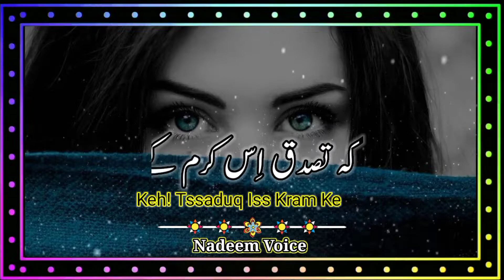🤔🥺 Tasadaq Is Kram Ke 😥🤨 | Yad Poetry Status In Urdu | Jaleel Manak Pori | Nadeem Voice🎙️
Title Keyword ...

Title: Tasaquq Is Kram Ke Main Kabhi Tanha Nahi Rehta | Is Dil Ne Tujhse Muhabbat Kr Ke
Short Video: Yad Poetry Status In Urdu | Jaleel Manak Pori
Voice: Nadeem Voice
Channel Name: Nadeem Shorts 36

Discription Tags

Tasaduq Is Kram Ke Main Kabhi Tanha Nahi Rehta
Is Dil Ne Tujhse Muhabbat Kr Ke
Jaleel Manak Pori
Yad Poetry Status In Urdu 2022
Nadeem Voice
sad poetry
sad poetry in english 2 lines
urdu sad poetry sms in urdu writing
best sad poetry in urdu
heart touching sad poetry in urdu
best friend poetry in urdu
urdu poetry in 2 lines
udas poetry
sad poetry sms
urdu sad poetry sms
udas shayari
dukhi poetry
full sad poetry
bewafa shayari in urdu
Nadeem Shorts 36

Hello friends ??  How are you all friends ??  I hope you are all well .

دوستو اگر ہماری ویڈیوز آپکو اچھی لگ رہی ہیں تو پلیز ویڈیو کو لاٸک اور شٸیر ضرور کیجیے۔ اور مزید ویڈیوز دیکھنے کے لٸیے پلیز ہمارے چینل ندیم شارٹس 36 کو ضرور سبسکراٸیب کریں۔ بہت شکریہ۔

    2: My Instagram link

    3: My Facebook Page link

     # Hashtags ...

      Final keywords...

               Bye Bye ...